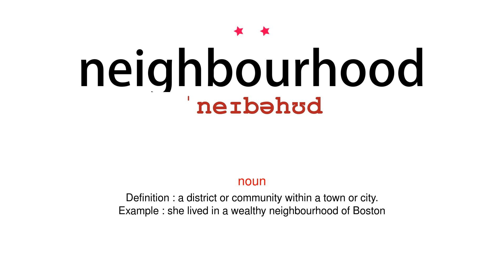How to pronounce neighbourhood - Vocab Today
The pronunciation of the word neighbourhood in Amercian accent is demonstrated in this video. If the word is from another language, such as brand name, it will be pronounced in its original language. Based on the word frequency, this is of 2 stars difficulty.

The word neighbourhood has the following meanings:
1. (noun)
Definition : a district or community within a town or city.
Example : she lived in a wealthy neighbourhood of Boston
2. (noun)
Definition : the set of points whose distance from a given point is less than (or less than or equal to) some value.